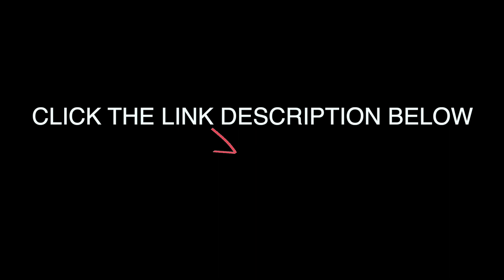3 Mistakes Bakit Ang FB Ads Mo Ay Hindi Nagkakaresulta (Avoid This Mistakes)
Discover The Secrets On How To Effectively Sell Any Products Online. Even A Newbie To Online Selling Can Do it!

Over the past 5 years, Ken Baysa mastered the secrets on the internet marketing after experiencing countless failures, frustrations, and rejections on his journey.

His DREAMS is to inspire and help anyone who is serious about becoming an entrepreneur and achieve the impossible.

Join in his mission to uplift the lives of aspiring entrepreneurs and become self-made millionaires regardless of your experience and educational degree.

★🔶★ MY TRAINING EBOOKS: ★🔶★

★🔶★ MY BEST RECOMMENDED SOFTWARES: ★🔶★

★🔶★ MY BEST BACKGROUND MUSIC SOURCE: ★🔶★

LESS 10% For LIFETIME Membership

★🔶★ RECOMMENDED SECRET BOOKS: ★🔶★